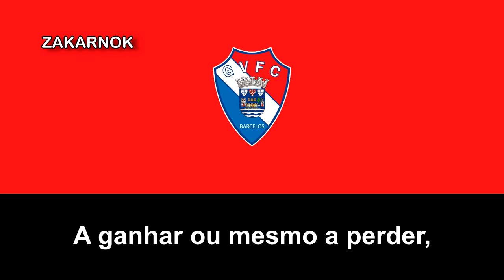Himno del Gil Vicente FC (Hino do Gil Vicente FC)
El Gil Vicente Futebol Clube es un equipo de fútbol de Barcelos, Portugal y ha disputado varias temporadas en la máxima cateogría del fútbol luso.